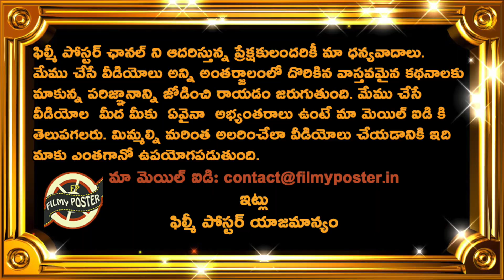Indian Star Player Ruled Out Of World Cup 2023|ODI World Cup 2023 Latest Updates|Filmy Poster